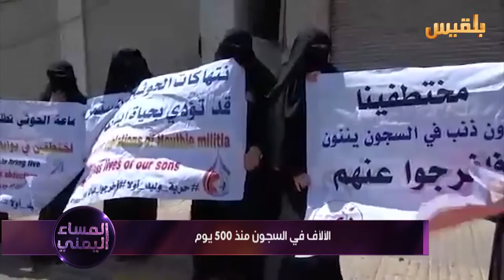المساء اليمني | مليشيا الانقلاب..حملة جديدة من الاختطافات الجماعية | تقديم : آسيا ثابت